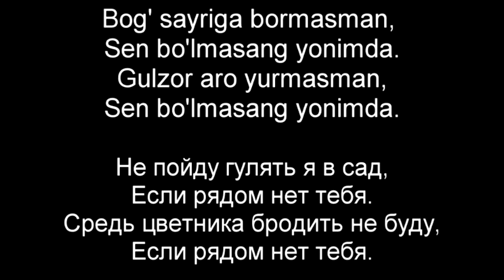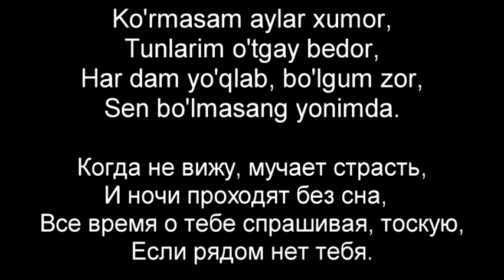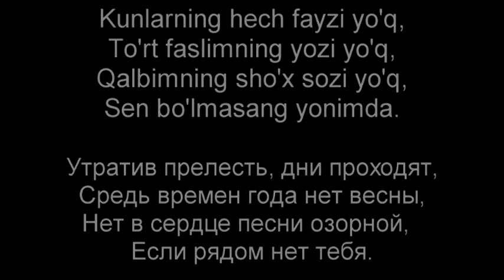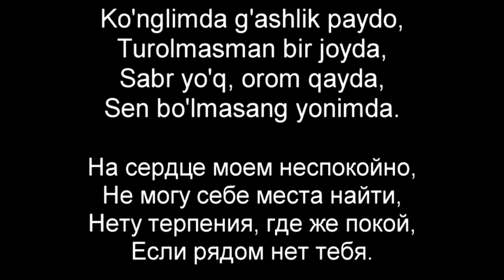Nargiz Boyxonova - Sen bo'lmasang (matni bilan)